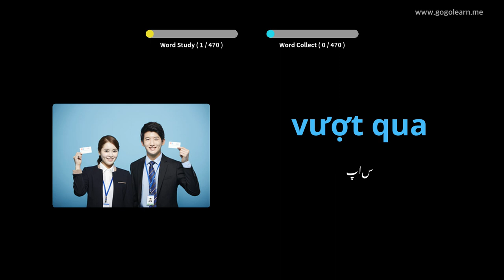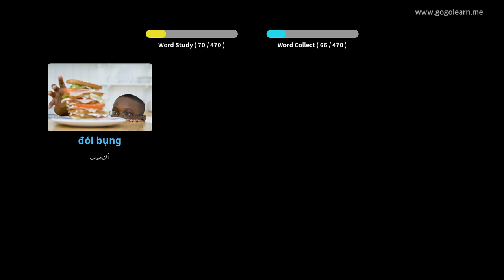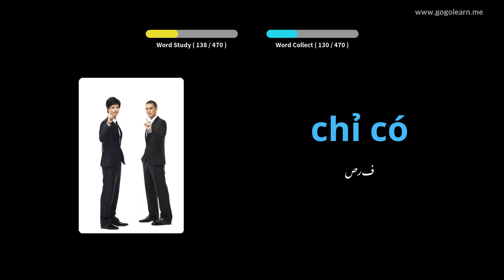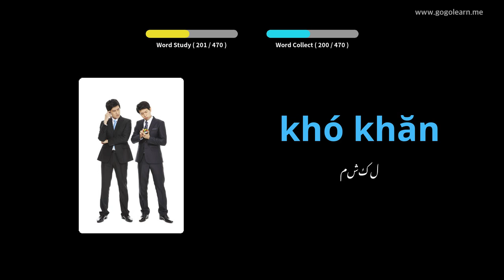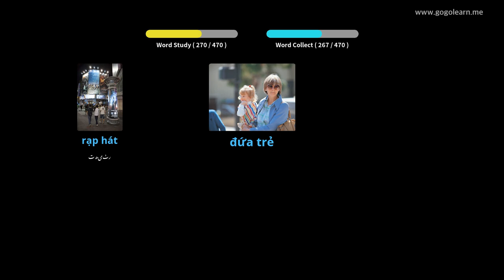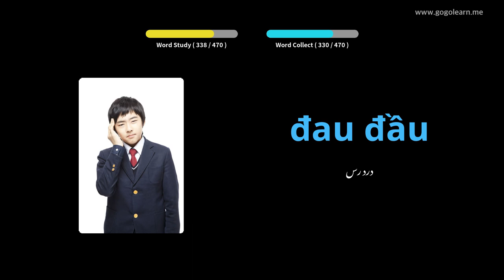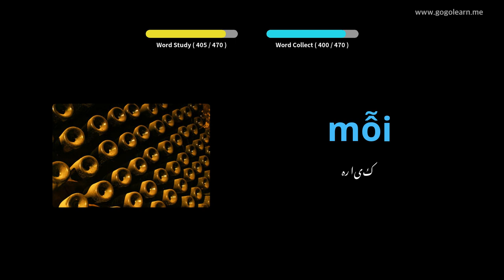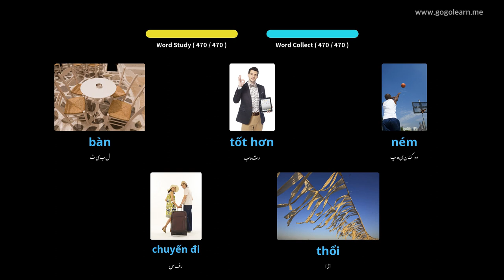ویتنامی زبان کے بنیادی پرائمری اسکول | Golearn